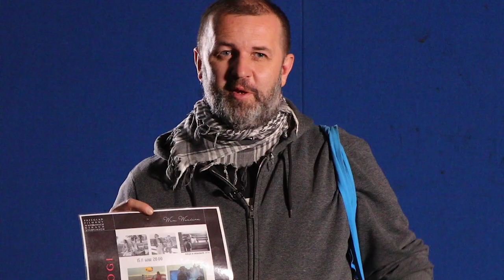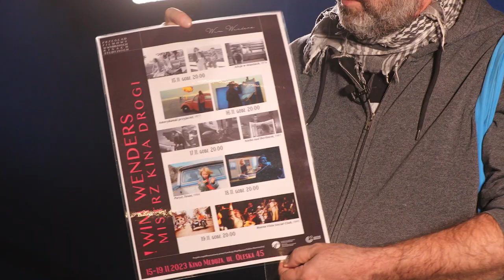Kino Wima Wendersa w Opolu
Jeden z najlepszych reżyserów "kina drogi" zostanie zaprezentowany w Opolu. Pięć obrazów niemieckiego twórcy, który wciąż odnosi światowe sukcesy a debiutował pod koniec lat 60-tych ubiegłego wieku a największe sukcesy święcił w latach 80-tych i 90-tych zostanie pokazanych od jutra /środa 15.11./ w kinie Meduza.